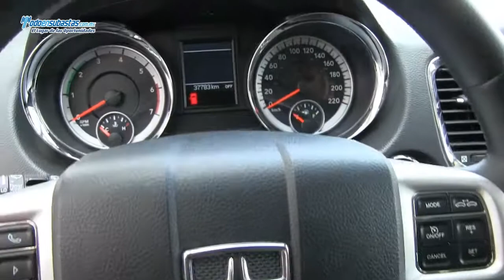Dodge / Durango Citadel V8 AWD Piel Q/C DVD / 2012